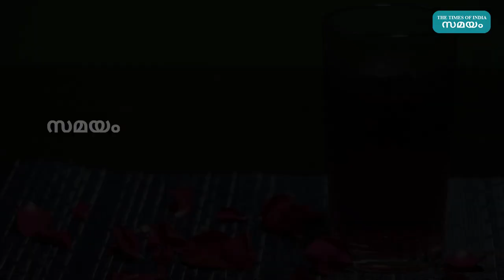4 healthy teas for healthy life | ചായയും കുറച്ച് ഹെല്‍ത്തിയാക്കാം ഇങ്ങനെ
നല്ല ആരോഗ്യം നേടാന്‍ പല പാനീയങ്ങള്‍ കുടിക്കുന്നവരുണ്ട്. അക്കൂട്ടത്തില്‍ ചായയും ഇനി ഉള്‍പ്പെടുത്താം. നല്ല ഔഷധ ഗുണമുള്ള ചായകള്‍ ശീലമാക്കിയാല്‍ നിങ്ങളുടെ ആരോഗ്യത്തിന് യാതൊരു പ്രശ്‌നവും സംഭവിക്കാതെ സംരക്ഷിക്കാന്‍ സാധിക്കുന്നതാണ്. അത്തരത്തില്‍ തയ്യാറാക്കാവുന്ന 4 ചായകളാണ് ഇന്ന് പരിചയപ്പെടുത്തുന്നത്. ഇവ തയ്യാറാക്കേണ്ടത് എങ്ങിനെ എന്ന് നോക്കാം.